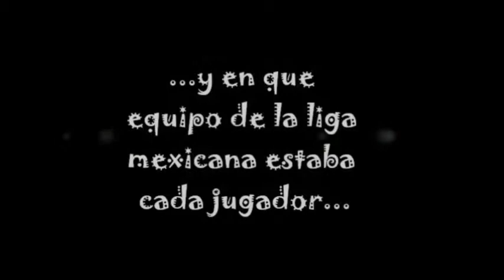Viviendo futbol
Viviendo futbol fue la primer película que oficialmente produjo Zanuk Films ya como empresa.
Dirigida por Gutiérrez Audiffred

"No es solo un deporte, es mi pasion"

THIS IS MY WORLD, ZANUK FILMS, ANOTHER WORLD.